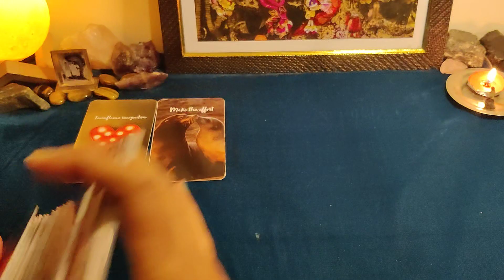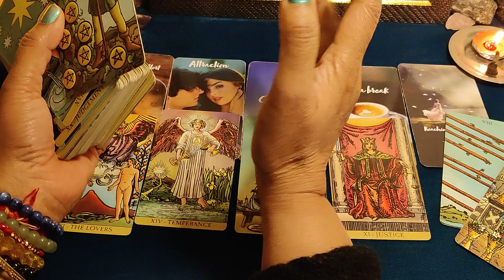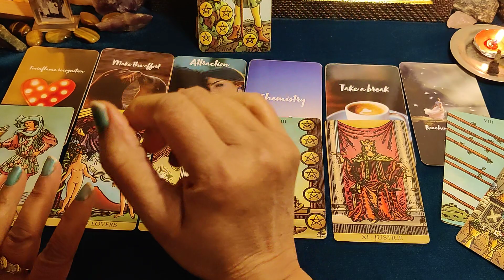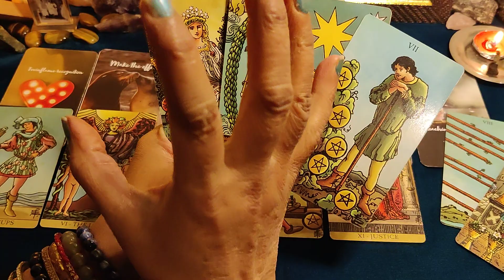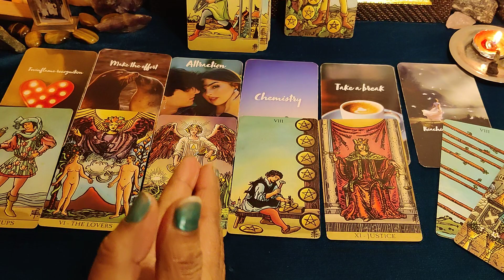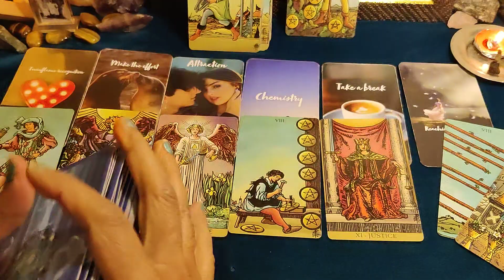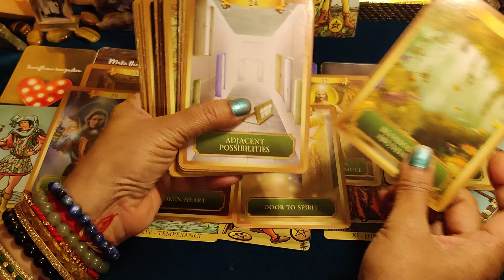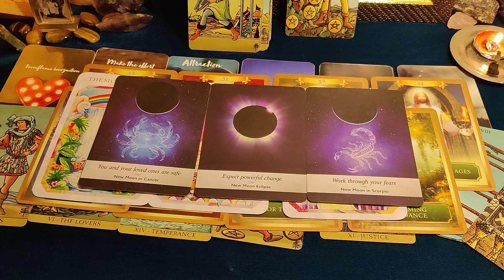Third party 🥳 ka kyaa haal hai 👍 aapke partner 😍 third party ko choose karenge,? 😇 divine guidance 💞